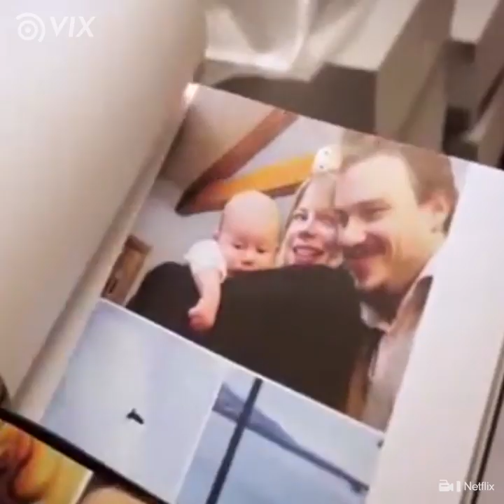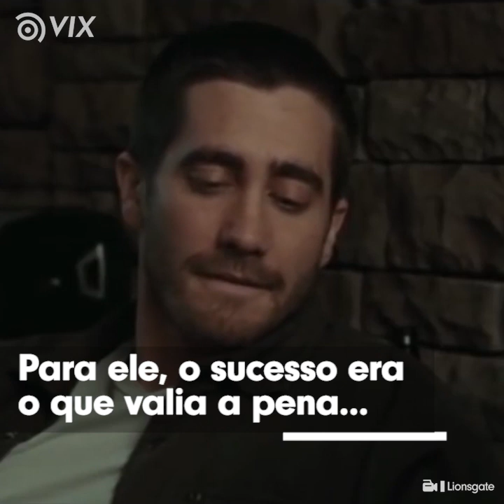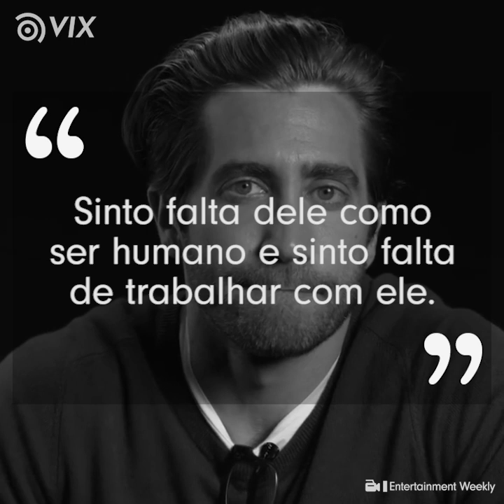Jake Gyllenhaal sofreu com a morte de Heath Ledger l Histórias dos famosos l VIX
O ator de "O Segredo de Brokeback Mountain". Jake Gyllenhaal, não conseguiu lidar com a morte de Heath Ledger, seu parceiro de cena no grande sucesso do cinema.

Quer ver mais histórias dos famosos? O pai da atriz Juliana Paes sofreu um terrível acidente